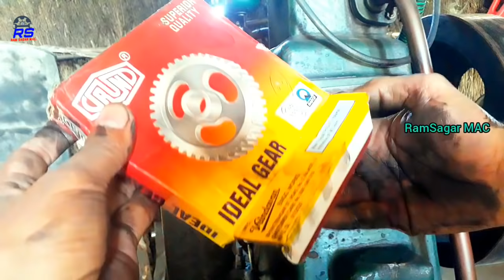Lister diesel engine timing setting with Ideale gair replacement Field Marshal 10HP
kirloskar pumpset
motor pump set
submersible pumpset
monoblock pumpset

glow plug
piston ring
connecting rod
4 stroke engine
four stroke engine
rocker arm
engine mount
cylinder block
car engine parts
piston engine
cylinder liner
engine valve
brake power

aata chakki
natraj atta chakki
aata chaki
natraj chakki
natraj gharghanti
crankshaft
engine parts